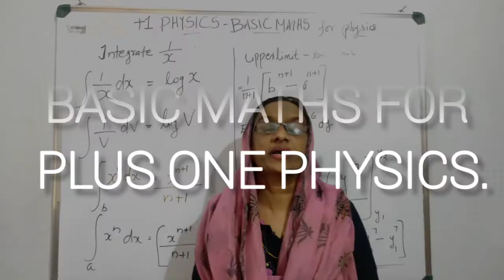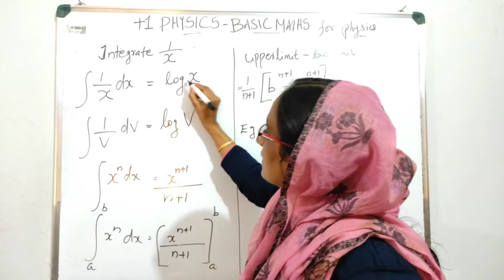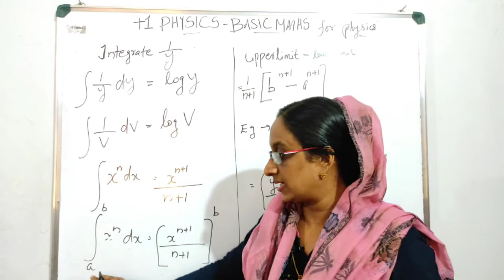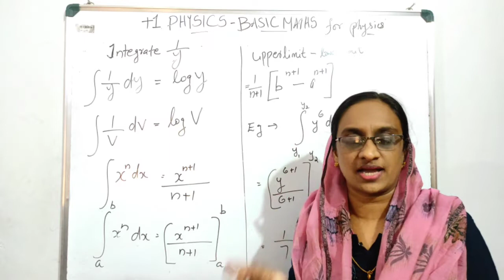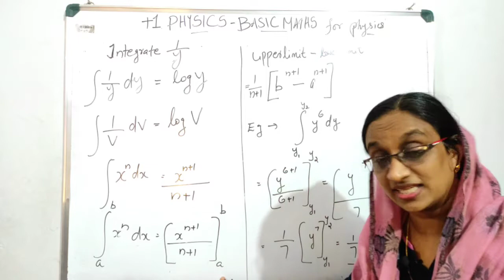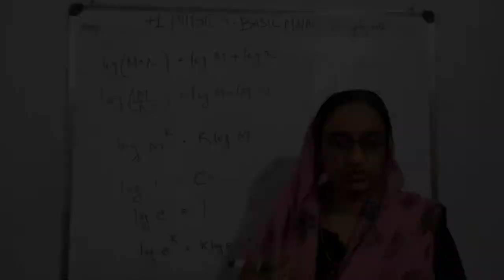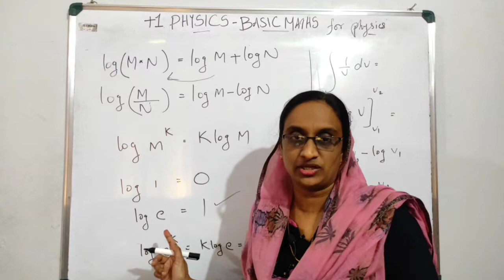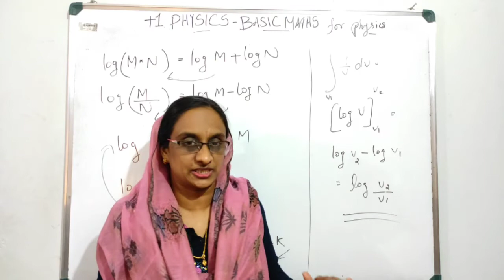Maths tips | for+1 Physics| HEAT & THERMODYNAMICS | PLUS ONE PHYSICS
basics of differentiation n integration